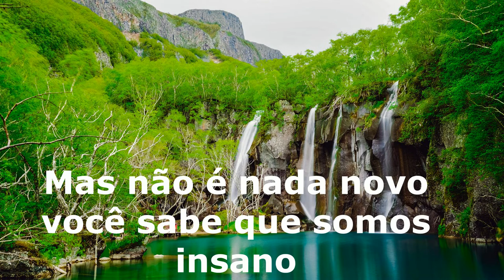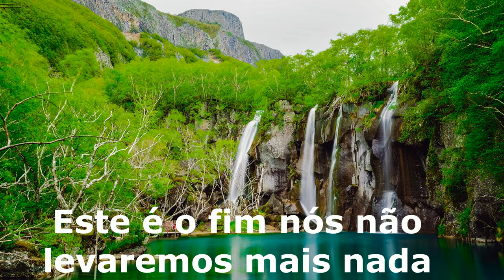Skazi - Seek and Destroy tradução